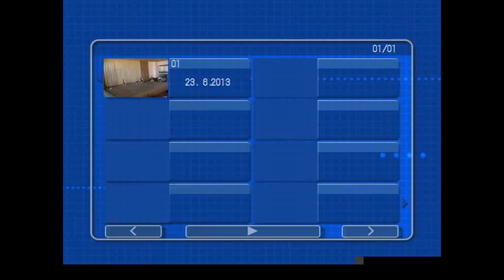BOLERO DE ZARAGOZA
EL SONIDO ESTA UN POCO DESFASADO CON EL VIDEO PEROOOO.